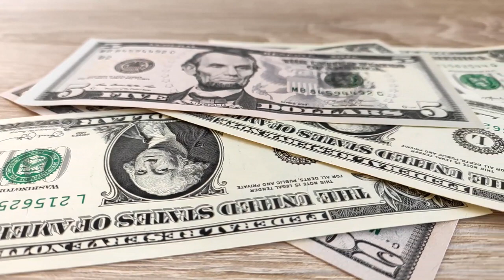Chinese New Year Red Envelopes | Giving and Receiving Etiquette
Red envelopes (or Hong Baos) are given out during Chinese New Year as a way of sending the recipient luck, happiness, and good health for the new year. But be aware of some traditional etiquette when giving or receiving.

In this video, you'll learn about some do’s and don’t's to help avoid any unnecessary embarrassment.

Cute Year Of The Dragon Gold Foil Red Envelopes
Thicker Bill Length Gold Foil Red Envelopes